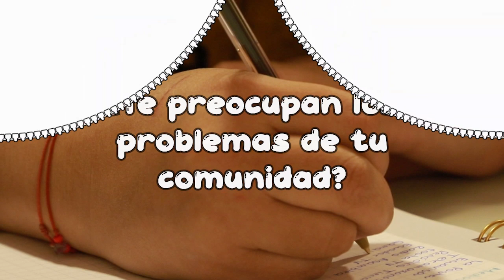20° de Escuela de Formación de Líderes y Lideresas del Ecuador 2024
¿Listo para dirigir el cambio en tu organización o comunidad? 🌎💪 Únete a nuestra 20° edición de la Escuela de Formación de Líderes y Lideresas del Ecuador 2024 y descubre todo tu potencial. El tiempo corre, ¡inscríbete antes del 20 de junio! 🔥